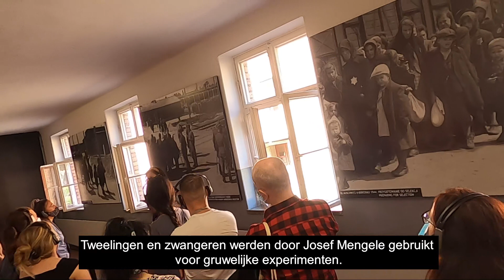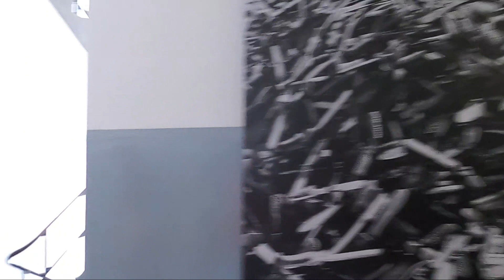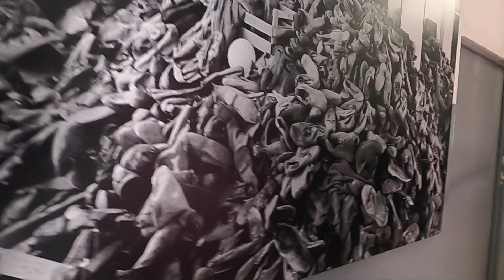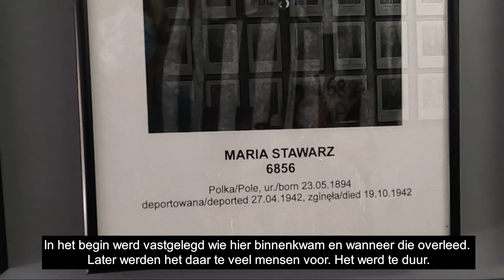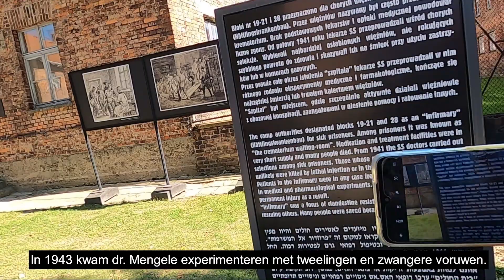049 We rijden vandaag naar Oświęcim en bezoeken daar Auschwitz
We rijden nog een klein stukje naar Oświęcim. Daar is het Auschwitz museum. Daar brengen we 's middags een bezoek aan.

Muziek:
Mystery Palace by Alexander Nakarada

Max Bruch : Kol Nidrei